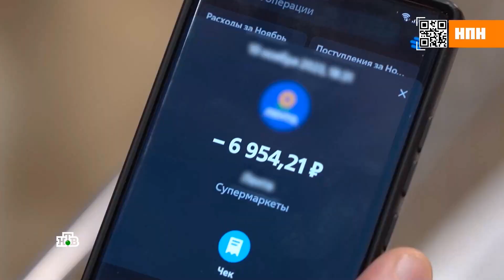Александр Мазае в «НашПотребНадзор» Выпуск от 19 ноября 2023 год НТВ HD